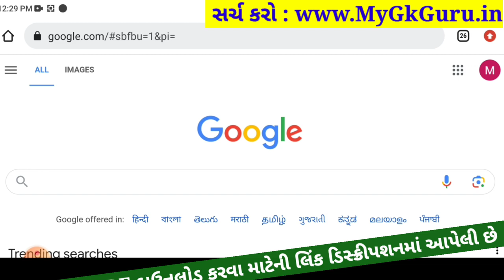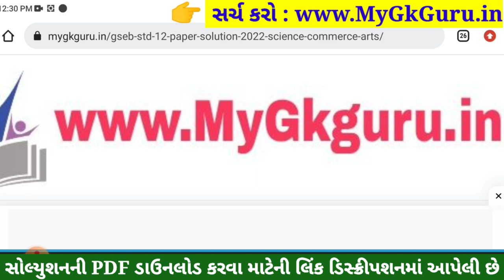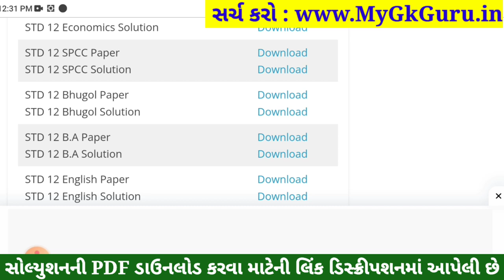STD 12 Geography Paper Solution 2023 100 Marks, STD 12 Geography First Exam Paper Solution 2023 100M